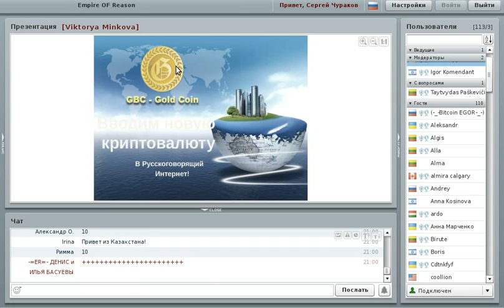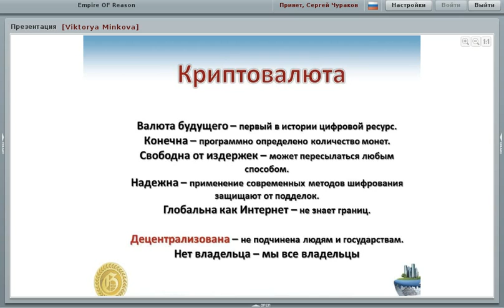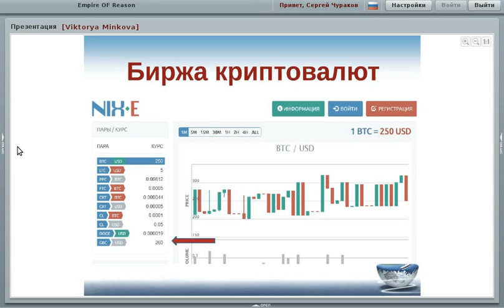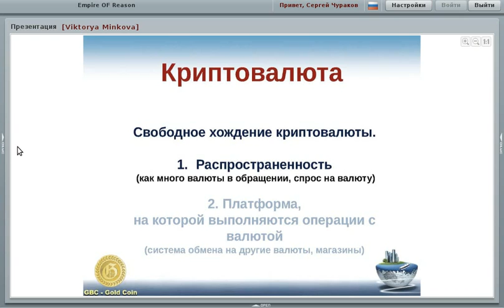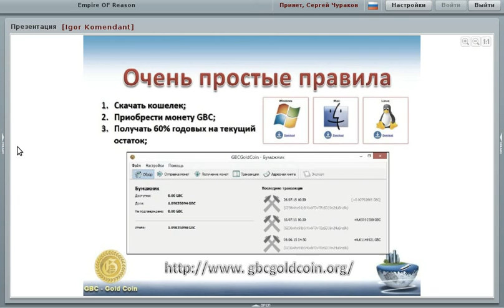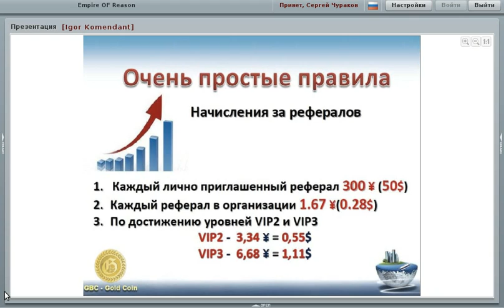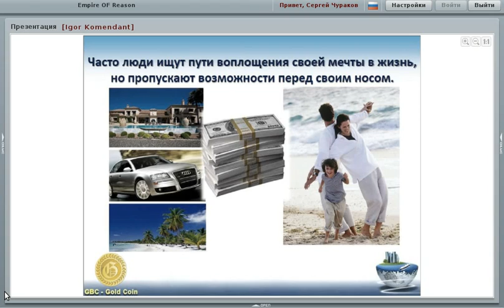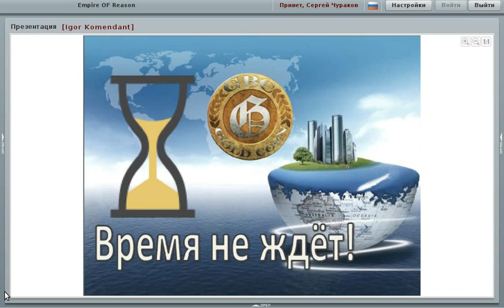Биржа Криптовалют. Криптовалюта GBC Gold Coin вышла на первую биржу криптовалют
Понравилось? Жми Больше информации на сайте

За более подробной информацией обращайтесь любым способом:

skype: churakov_sergey
Сергей Чураков